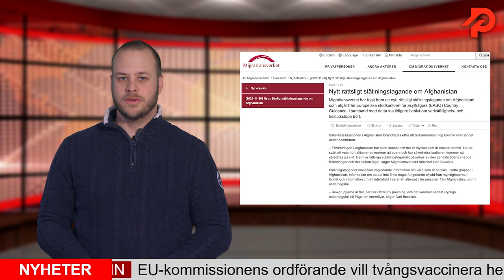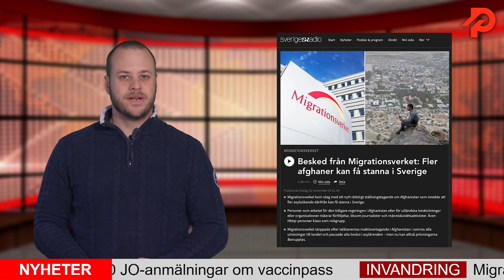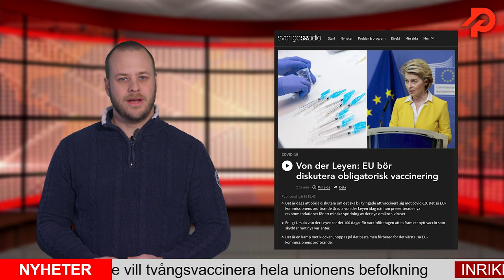EU-kommissionens ordförande vill tvångsvaccinera hela EU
Vi arbetar utan statligt stöd och vi är helt beroende av våra tittares stöd för att kunna producera material. Swisha gärna en slant till oss på 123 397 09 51. Tack!